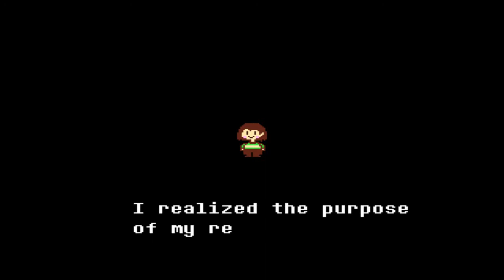Undertale - Genocide Route Ending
I think I'm going to need a moment...